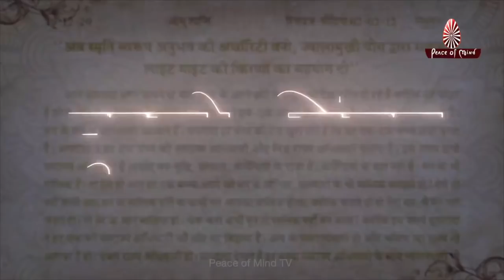आज की मुरली का सार 23-12-2021 | Aaj Ki Murli Ka Saar | BK Murli Chintan By Bk Suraj | Murli Essence